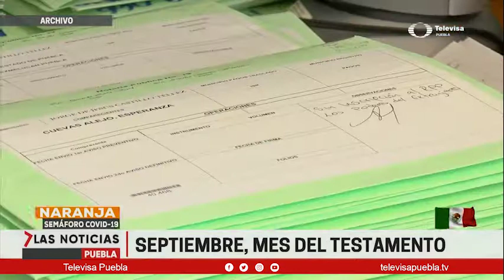Septiembre, mes del testamento | Las Noticias Puebla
Inicia septiembre, mes patrio pero también mes del testamento y hay información importante.